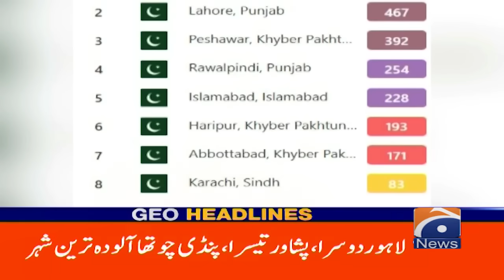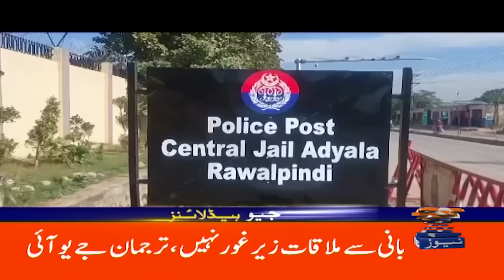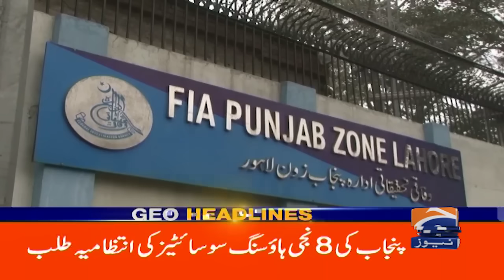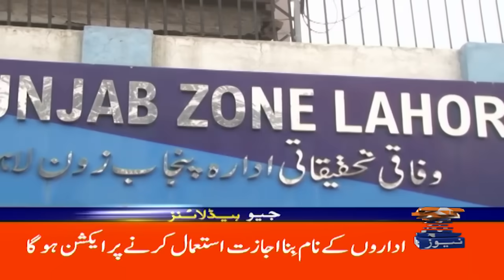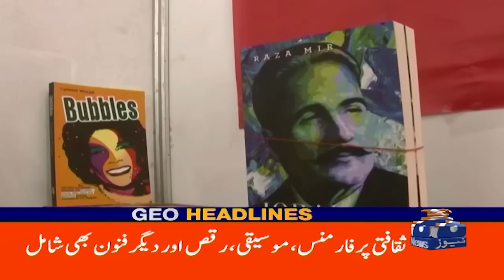PM Shehbaz Sharif big announcement, Operation Started? | Geo News 9 PM Headlines (9 Nov 2024)